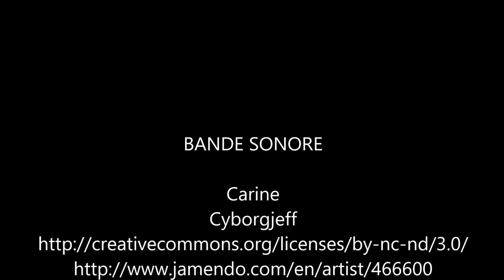Cuisine avec crédence en béton ciré et plafond suspendu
Rénovation d’une cuisine avec crédence en béton ciré et plafond suspendu avec spots. Isolation phonique et thermique avec laine de roche. Doublage des murs avec des plaques de plâtre (marque placo plâtre).
Peinture plafond blanc mat avec peinture mat 78 Ultra de la marque Guittet.
Murs de deux couleurs vert pistache en satiné et blanc satiné de la marque satinea de chez Guittet.
Une équipe qualifiée pour tous vos travaux de A à Z.
Rénovation, Restauration, Réhabilitation.
30 ans d’expérience au service de clients exigeants.
Agencement, Aménagement, Extension, Décoration, Création.
Effectue tous travaux de peintures et décoration
Signer Olivier Boutin ArtStyle
Nos compétences commencent où s'arrêtent celles des autres.